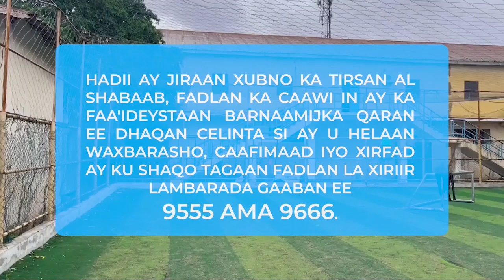Taliyaha ciidanka daraawiishta Koonfur Galbeed ayaa ka hadlay dagaalka Khawaarijta iyo diyaargarowga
Taliyaha ciidanka daraawiishta Koonfur Galbeed ayaa ka hadlay dagaalka Khawaarijta iyo diyaargarowga ciidanka Amniga.